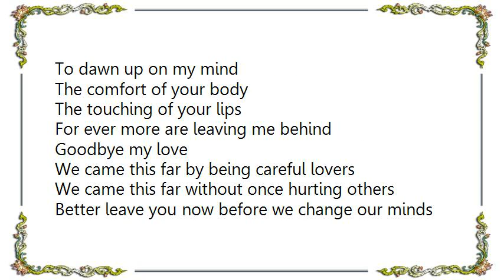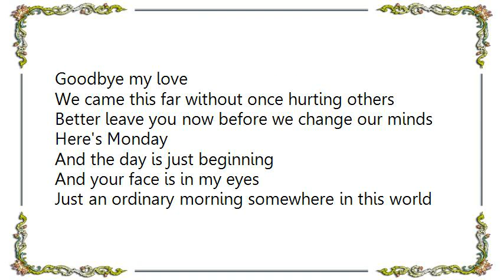Bonnie Tyler - Here's Monday Lyrics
[Lyrics Bonnie Tyler - Here's Monday]
Here's Monday
And the day is just beginning
And the sun is in my eyes
And the overnight sensation of loving you so much
Has brought us to this morning of goodbyes

Here's Monday
And the truth is just beginning
To dawn up on my mind
The comfort of your body
The touching of your lips
For ever more are leaving me behind

We came this far by being careful lovers
We came this far without once hurting others
Better leave you now before we change our minds

Here's Monday
And your face is in my eyes
Just an ordinary morning somewhere in this world
A little bit of heaven slowly dies

Here's Monday
And you face is in my eyes